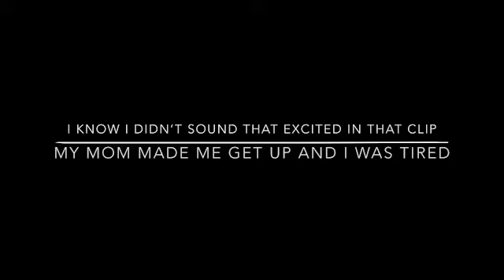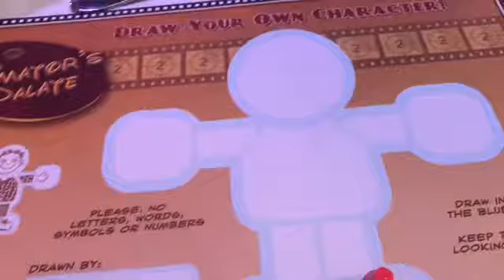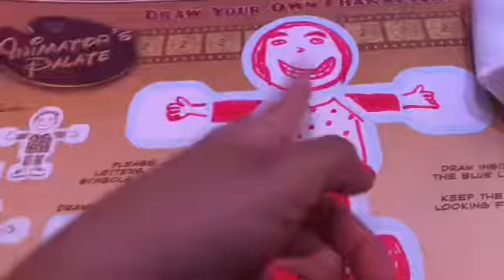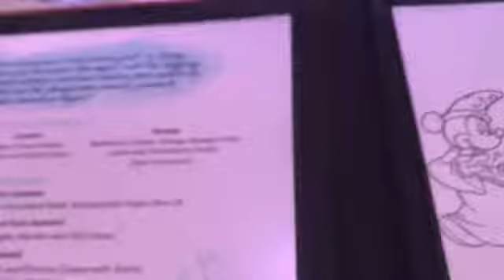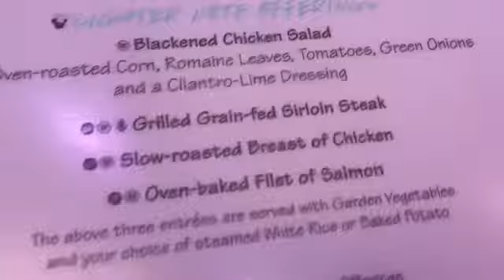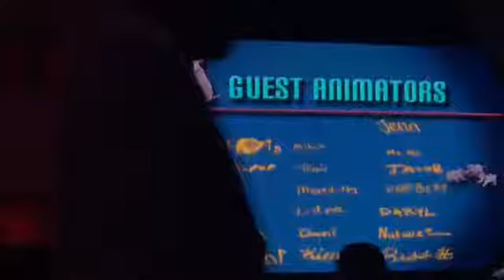Disney Star Wars Cruise | DAY 4